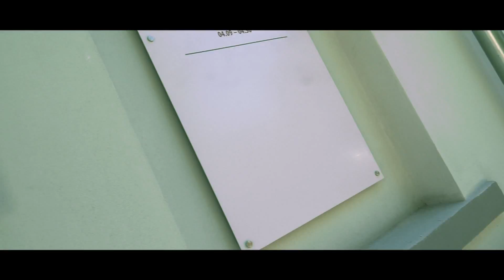VDU ,,Pagauk Meno Kampą''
VDU festivalis ,,Pagauk Meno Kampą''